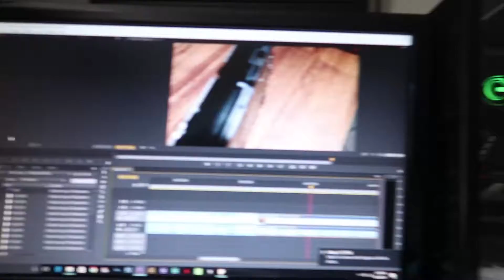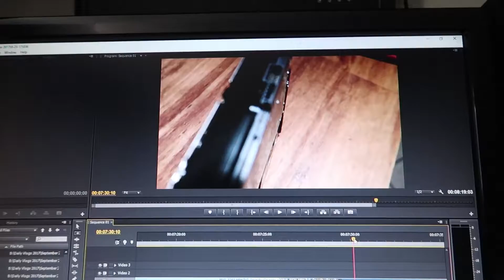Homemade Steak Fries | Vlog 837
09.24.17 | Day 837

Short vlog from Sunday for you guys. We had some bruschetta for breakfast. Our husky decided to not eat the whole day. Marissa was supposed to go to work but her ride had to cancel. Ken grilled up some burgers & made some steak fries.